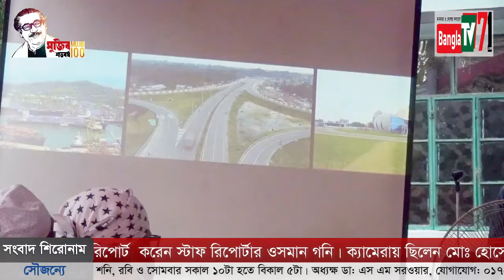শেখ হাসিনার ৭৫তম জন্মদিন উপলক্ষে আলেমদের মাঝে কোরআন শরীফ বিতরণ ও মিলাদ মাহফিল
গণপ্রজাতন্ত্রী বাংলাদেশ সরকারের মাননীয় প্রধানমন্ত্রী জননেত্রী শেখ হাসিনার ৭৫তম জন্মদিন উপলক্ষে শরীয়তপুর-২ আসনের সংসদ সদস্য পানিসম্পদ উপমন্ত্রী জনাব এ কে এম এনামুল হক শামীম এমপি আলেমদের মাঝে কোরআন শরীফ বিতরণ ও মিলাদ মাহফিলের আয়োজন করেন। এসময় উপস্থিত ছিলেন আওয়ামী লীগ ও সহযোগি সংগঠনের বিভিন্ন নেতৃবৃন্দ।  এছাড়াও মাননীয় প্রধানমন্ত্রীর সারাদেশের বিভিন্ন উন্নয়নমূলক চিত্র প্রজেক্টরের মাধ্যমে তুলে ধরেন। রিপোর্ট  করেন স্টাফ রিপোর্টার ওসমান গনি। ক্যামেরায় ছিলেন মোঃ হোসেন। প্রযোজনা উপদেষ্টা: সালাম মাহমুদ।